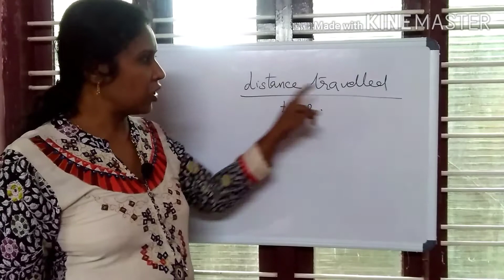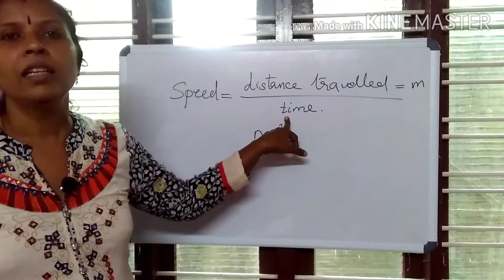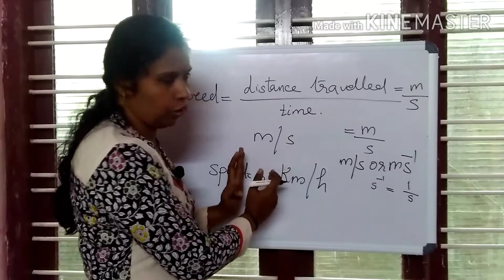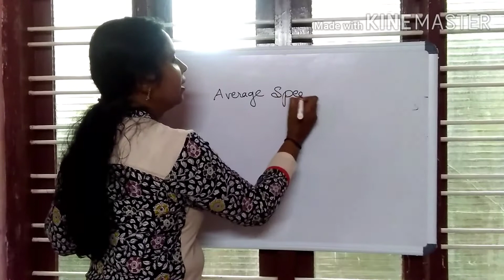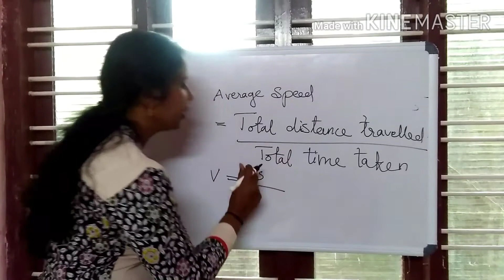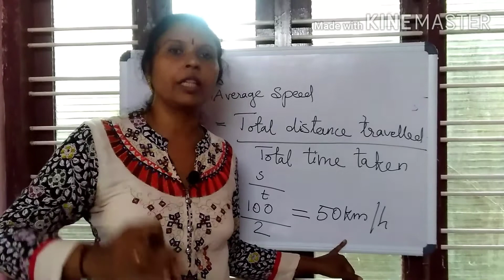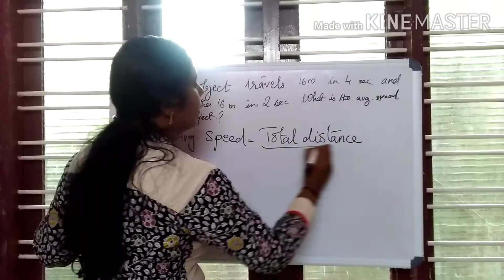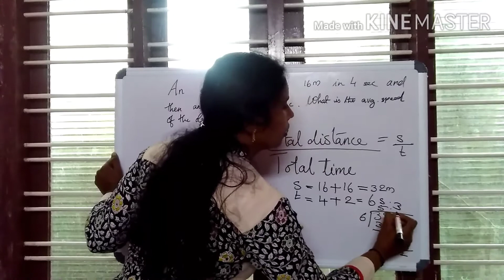physics motion part 2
physics ഫുൾമാർക്ക് സ്വന്തമാക്കാം